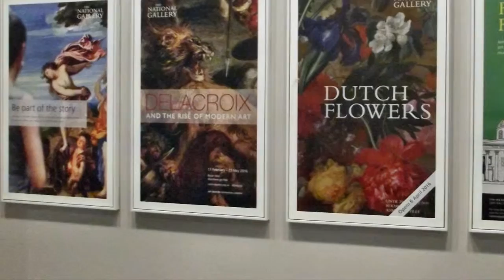THE NATIONAL GALLERY